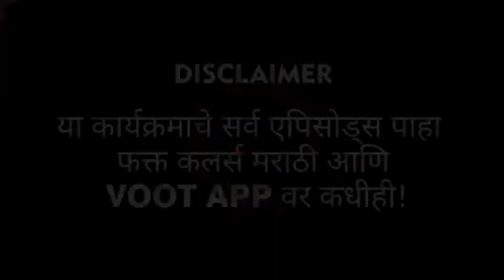Apurva Nemlekar on replacing Shevant | सांगितला तो किस्सा | LetsUpp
बिग बॉस मराठीच्या घरात अपूर्वा नेमळेकर आणि किरण माने हे त्यांच्या करियरमधील महत्वाच्या घटनांवर चर्चा करताना दिसले, यावेळी अपूर्वाने प्रेक्षकांची साथ मिळाल्याचं सांगितलं